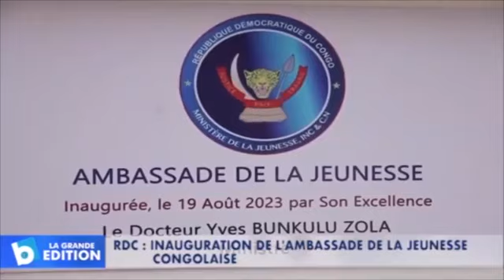LANDRY JAPONAIS très déçu ndenge KOFFI awangani ye "KOFFI mutu atindaka ngai + tika ko kosela CINDY"